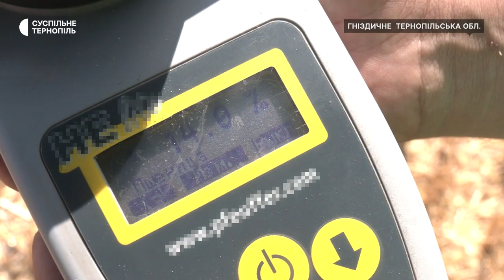Жнива у селі Гніздичне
У Збаразькій громаді розпочалися жнива. У селі Гніздичне аграрії збирають озиму пшеницю, повідомив керівник підрозділу приватного аграрного підприємства Сергій Король. За його словами, цьогоріч очікують більший врожай, ніж минулого року. Чи вчасно почали жнивну кампанію та чи є проблеми під час збору – дізнавалася Богдана Савицька.